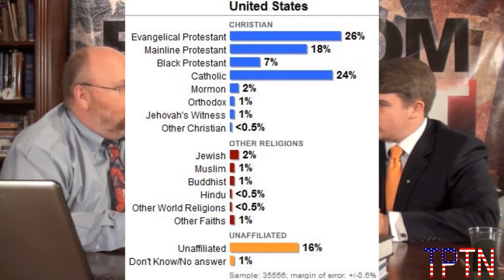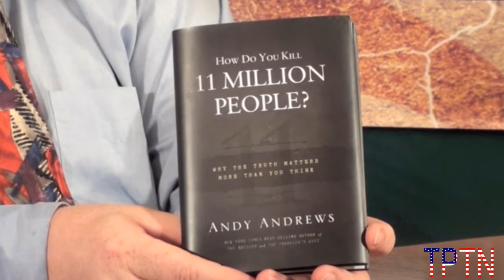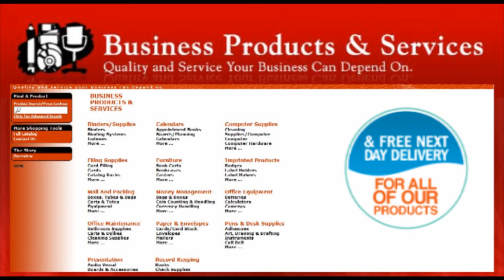04/12/2012 TPTN Show - Knowledge is Power - How do you Kill 11 Million People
T.E.A. Party TIME Network presents: The Freedom Report powered by The Madison Institute. Daniel and Kelly discuss how Americans should be informed of the truth. Also, the book "How do you Kill 11 Million People" by Andy Andrews is introduced.